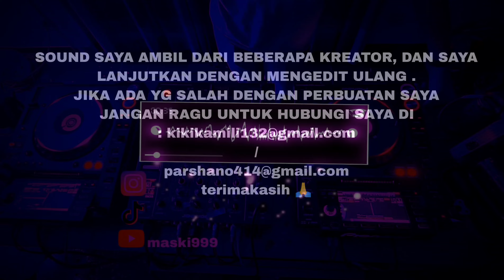DJ FUNKOT WONDERLAND X OCALAPAJALE (REVREWB BASS)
disini saya bukan sebagai produser/pencipta lagu. saya disini hanya remake atau edit lagu menjadi lebih ber effect dan bergema seperti video di atas. jadi jika teman-teman req untuk saya membuat atau memproduksi lagu, saya belum bisa memenuhi permintaan teman-teman, terimakasih

MENYUKAI👍

KOMENTAR✍️

MEMBAGIKAN💬

LANGGANAN🔔

ori:@Pelikpungki

                        .TERIMAKASIH.